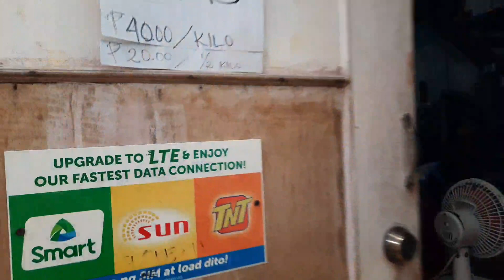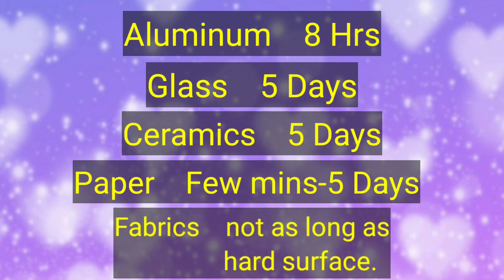PAANO MAKAKAIWAS SA COVID19 || TIPS PARA SA ONLINE SHOPPING|| UNBOXING TIPS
PAANO MAKAIWAS SA COVID19 || TIPS PARA SA MGA NAG OONLINE SHOPPING|| UNBOXING TIPS

ILANG TIPS LANG PO PARA SA MGA MAHILIG MAG ONLINE SHOPPING NGAYONG PANAHON NG PANDEMIC. ENJOY THE VIDEO.

Kwentuhan lang 💯❤

Paano makaiwas sa Covid19
Paano makakaiwas sa Covid19
Tips para makaiwas sa Covid19
How to avoid getting Covid19
How to prevent from getting Covid19
Covid19 prevention
Covid19 prevention tips
Tips para sa mga online shoppers
Online shopping tips
Tips bago mag unboxing
Unboxing tips.